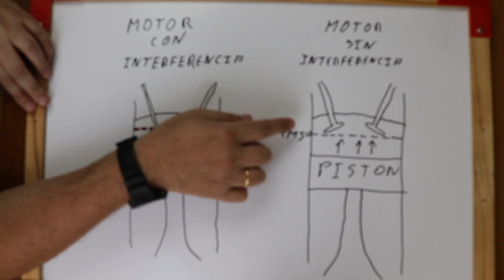Por ESTO hay motores que se DAÑAN y otros NO, al ROMPER la correa de DISTRIBUCIÓN o banda de tiempo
En caso de rotura de la distribución a unos motores apenas les afectaría y en cambio a otros la avería puede ser muy cara...